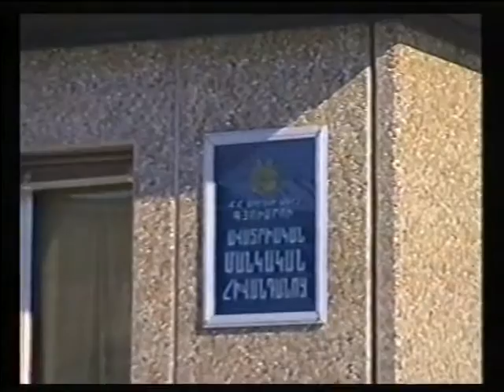01․02․1998թ․ Նոյյան տապանի հեռուստալուրերը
100-րդ թողարկում, blok nt 93 vazgen sargsyan 96,98,100"